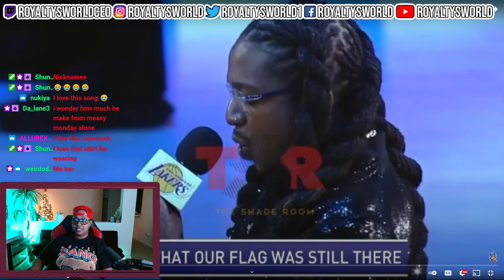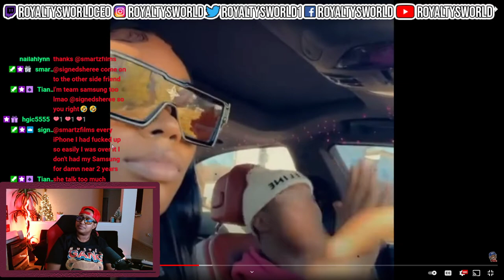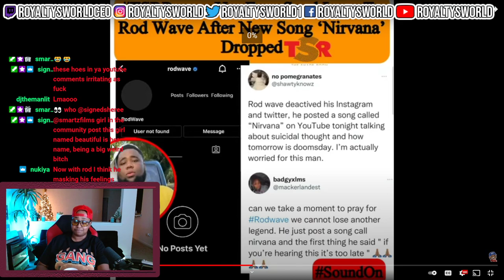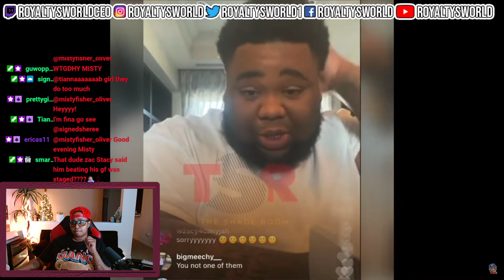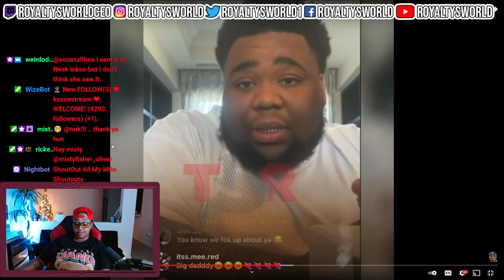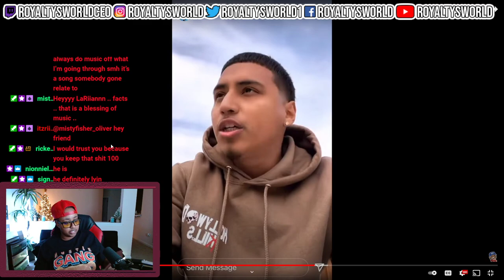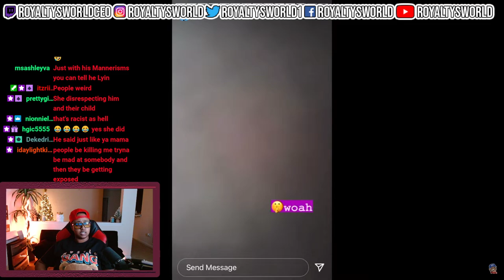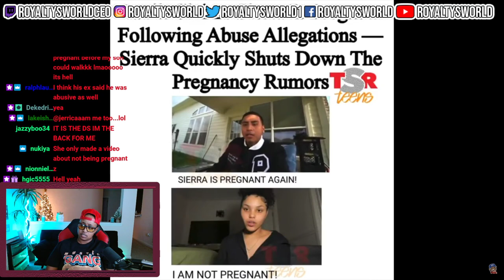Drama Alert! NBAGothboy, Runtik GOT CAUGHT, Dymond gone COOCOO| ROYALTYSWORLDREACTION